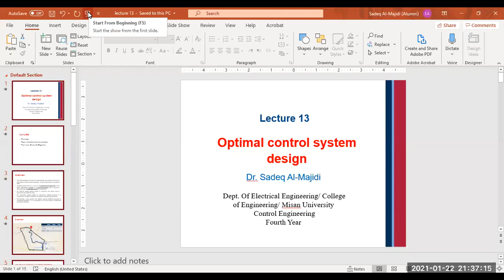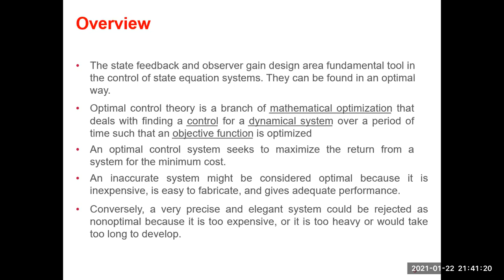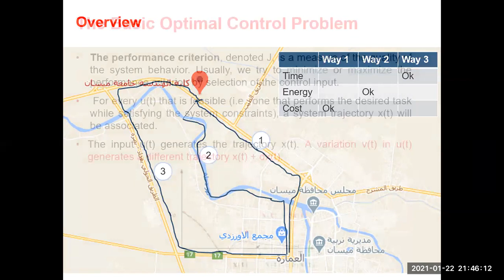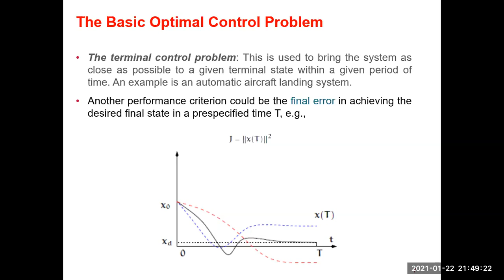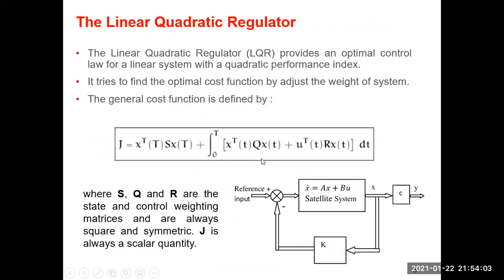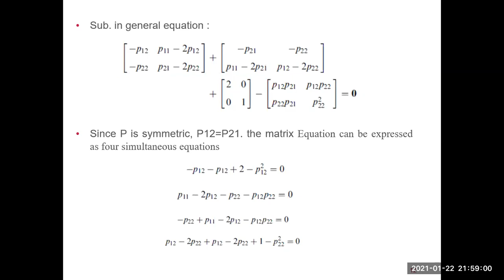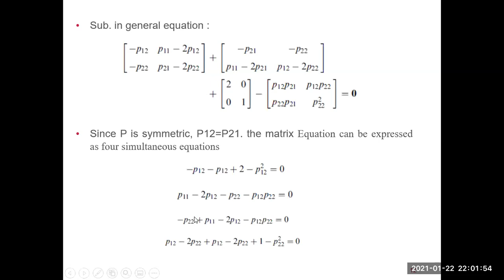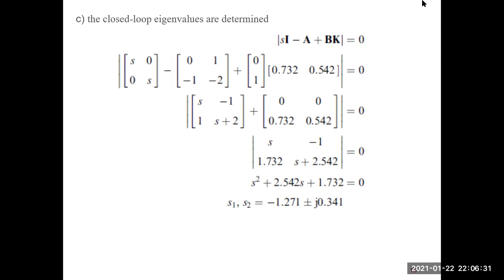السيطره الكورس الاول المحاظرة الثالثة عشر المرحلة الرابعة هندسة الكهرباء د.صادق الماجدي